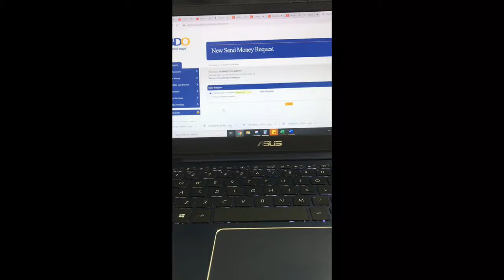My Toy Poodle Growing Up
My toy poodle Armi just turned 1 year old last September 23, 2021! Compiling all these clips brought so much memory. Welcoming a dog was totally not easy from all the vet visits, constant paranoia of screwing up, and not to mention the crazy tantrums! But looking back, I wouldn’t have it any other way. Thank you, Armi, for being our little sunshine 🌞

Enjoy a free 30 day trial using the link above!